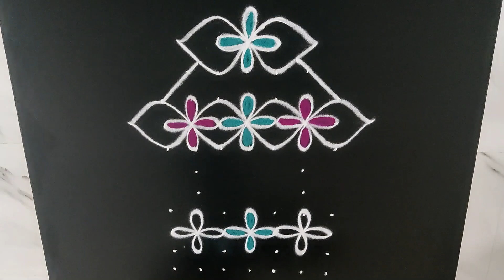நாளைய திருவாதிரைக்கு உகந்த தேர் கோலம் | thiruvathirai ther kolam | ரதம் கோலம் | ratham kolam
thiruvathirai kolam
thiruvathirai kolam in tamil
arudra kolam designs
arudra kolam
ஆரூத்ரா கோலம்
தேர் கோலம்
ther kolam designs with dots
ther kolam with dots
ther kolam
margazhi kolam
color kolam
மார்கழி கோலம்
கலர் கோலம்
margazhi color kolam
margazhi colour kolam
திருவாதிரை ஸ்பெஷல் கோலம்
ரதம் கோலம்
திருவாதிரை கோலம்
திருவாதிரை தேர் கோலம்
thiruvathirai ther kolam
ratham kolam
thiruvathirai special kolam
திருவாதிரை தேர்
thiruvathirai ther
thiruvathirai kolam poduvathu eppadi
தேர் கோலம் போடுவது எப்படி
margazhi special kolam
மார்கழி மாத கோலம்
margazhi madha kolam
colour kolangal
margazhi matha kolangal
margali kolam
margali kolangal
margazhi kolangal
margali color kolam
kolam
margazhi madham kolam
rangoli kolam
margazhi kolam in tamil
margazhi kolam rangoli
color kolangal
kolam designs
margazhi rangoli
margazhi kolor kolam
thiruvathira festival
arudra darshan 2023